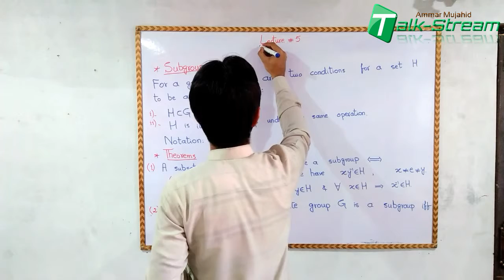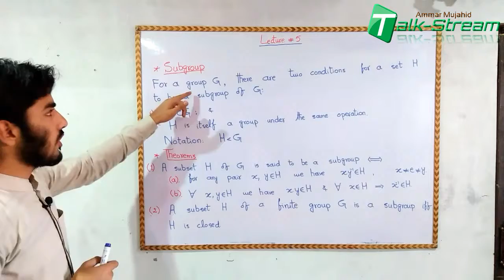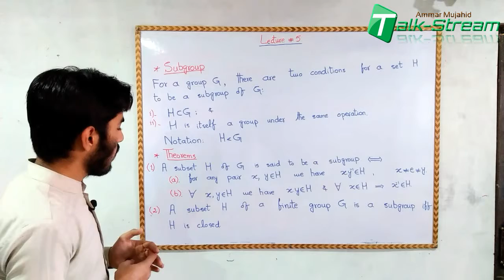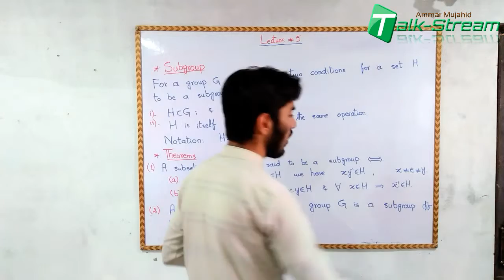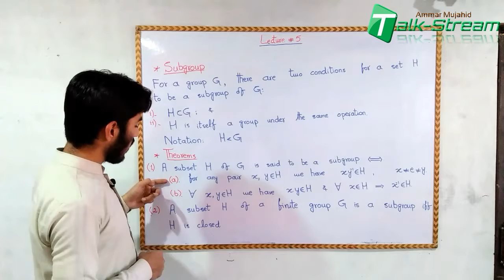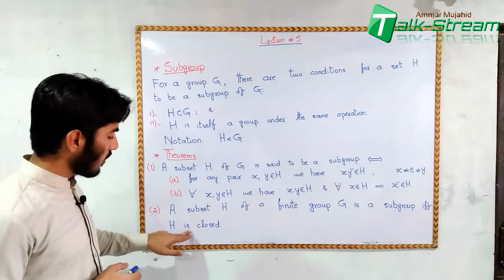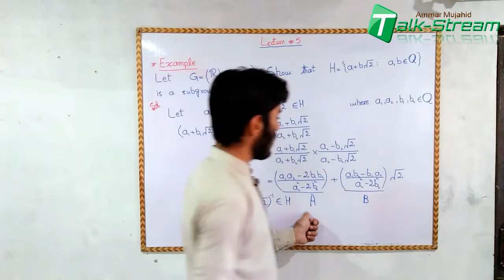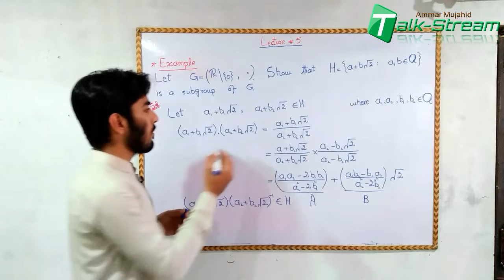Lecture 5 || Introduction to Subgroups || Urdu